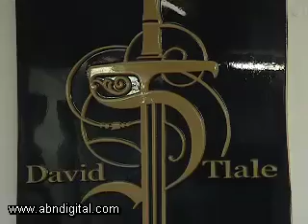Relationship between Intellectual Property and Fashion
In this half of the show we'll be taking a look at the relationship between intellectual property and fashion. Eureka's crew recently caught up with award winning fashion designer David Tlale to find out whether or not he patents his designs.